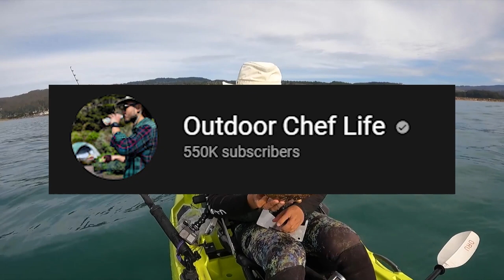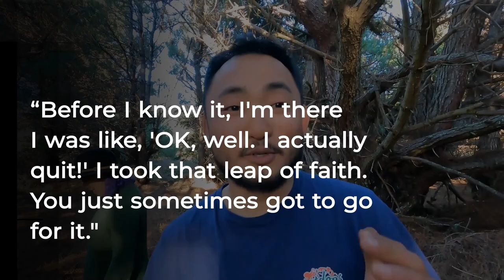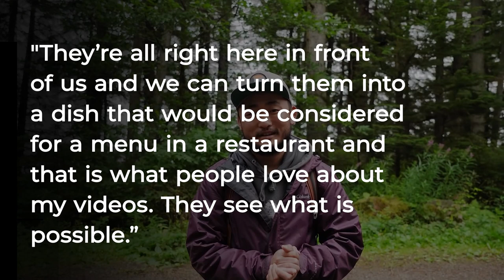INSIDE The life of The Outdoor Chef Life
The Outdoor Chef Life Net worth, Lifestyle & Biography | Celebrity Net Worth & lifestyle

This is a story of the efficient sushi chef, Taku Kondo, who has shared his passion for the outdoors and cooking with the world by creating absolutely unique content. Taku makes delicious meals while camping, catches purple spiny sea urchins, and even travels the world. His individual approach to cooking makes this channel super interesting and exciting for people all around the globe who are getting inspired to try out such adventurous lives. Adore sushi or wanna know how to safely eat seafood straight from the ocean to your plate? Then you will definitely love this guy!